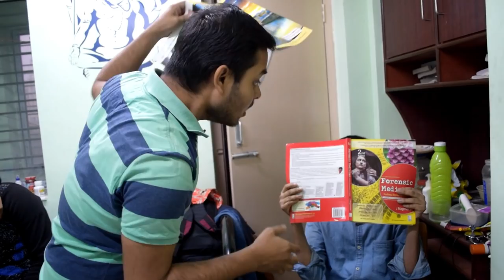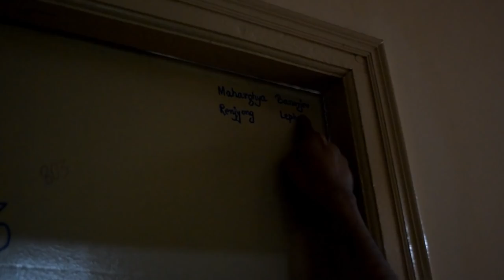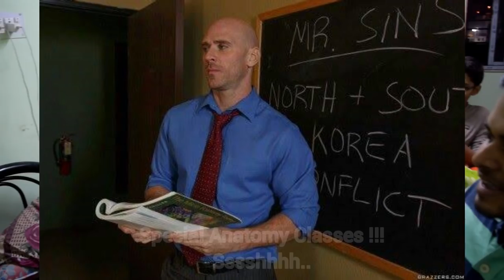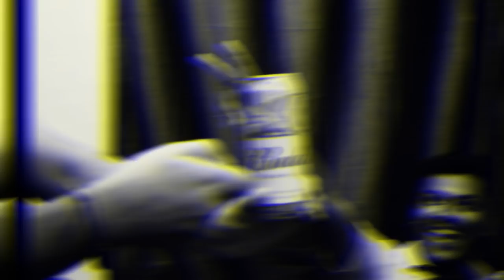Batch Video of 2017-2022 IPGMER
This video has been made by the IPGMER 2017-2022 batch for their immediate juniors for their Freshers party, Xtatico'18.